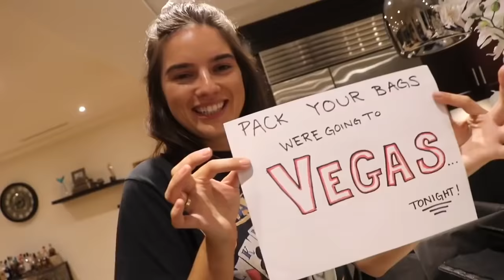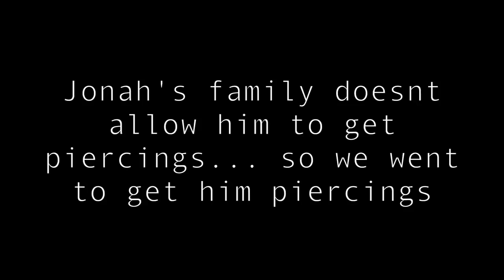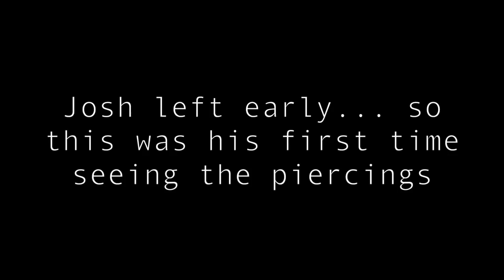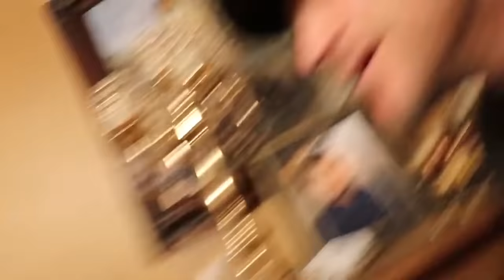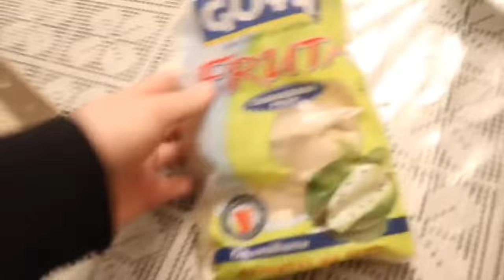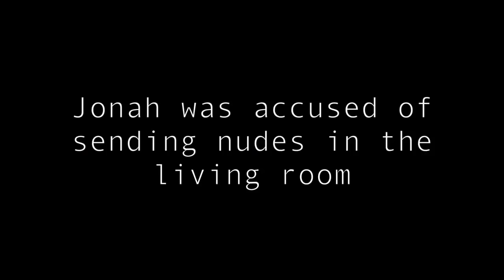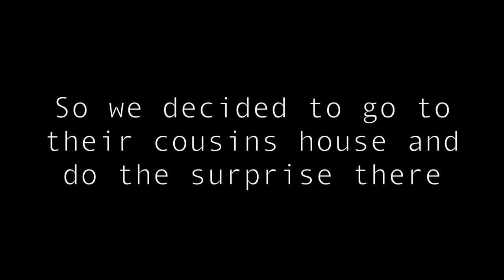Antonyan Family Best Moments